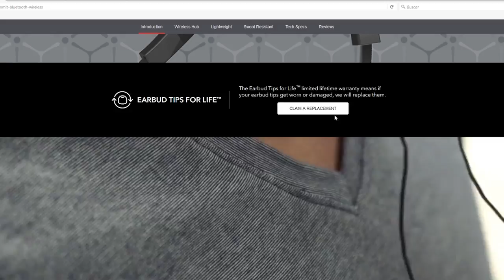ALMOHADILLAS DE POR VIDA iFROGZ, Auriculares Premium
Chavales en el vídeo de hoy, te traigo unos fantásticos auriculares de la gente de Ifrogz